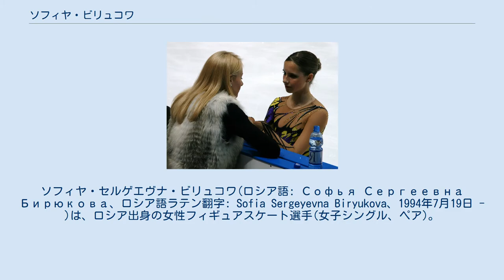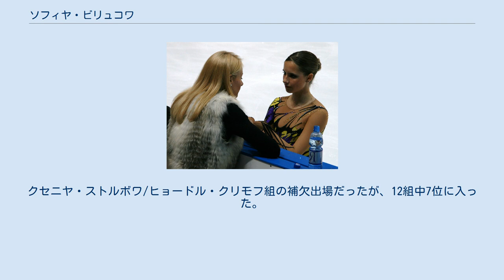ソフィヤ・ビリュコワ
ソフィヤ・セルゲエヴナ・ビリュコワ(ロシア語: Софья Сергеевна Бирюкова、ロシア語ラテン翻字: Sofia Sergeyevna Biryukova、1994年7月19日 - )は、ロシア出身の女性フィギュアスケート選手(女子シングル、ペア)。
パートナーはアンドレイ・フィロノフ。
 2011年フィンランディア杯優勝。
 1994年モスクワ生まれ。
2001年にスケートを始める。
 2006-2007シーズンからロシア国内の競技会や近隣国開催の国際競技会に出場するが、同世代のロシア女子選手に比べ目立った成績はなく、大きな大会と目されるCISクリスタルスケートやロシアジュニアフィギュアスケート選手権への出場もない。
 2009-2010シーズンはじめのモスクワでの競技会優勝を認められ、ジュニアグランプリシリーズ最終戦に出場し2位の成績をのこす。
またロシア選手権に初出場する。
翌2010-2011シーズンにはシニアの国際競技会に出場し、ロステレコム杯にて開催国推薦ながらグランプリシリーズ出場を果たす。
 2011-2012シーズン、ロステレコム杯ではSP、FSの両方で自己ベストを更新し4位。
シーズン終了後に4箇所を骨折した。
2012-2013シーズンのロシア選手権は自己最低の17位に終わった。
 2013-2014シーズン、ユニバーシアードで優勝。
シーズン終了後、アレクサンドル・ステパノフと組みペアへ転向することが発表された。
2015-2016シーズン、アンドレイ・フィロノフとペアを結成。
クセニヤ・ストルボワ/ヒョードル・クリモフ組の補欠出場だったが、12組中7位に入った。
 詳細 詳細